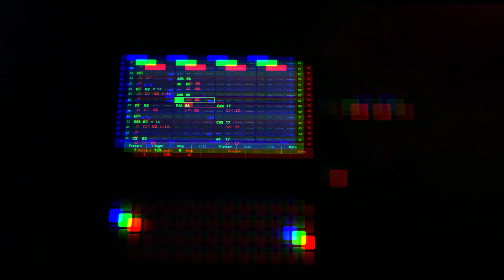day 4 - jamuary 2021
Day 4 of jamuary